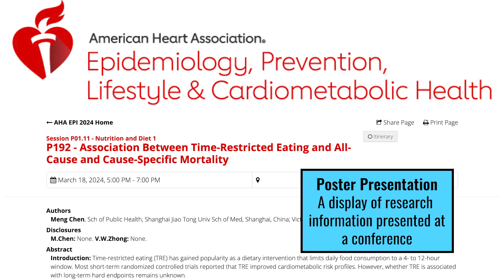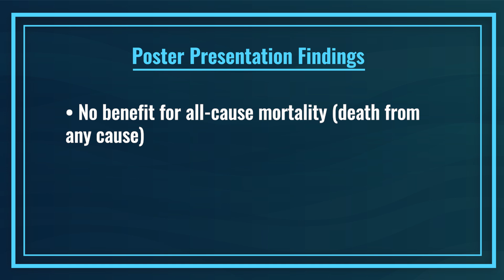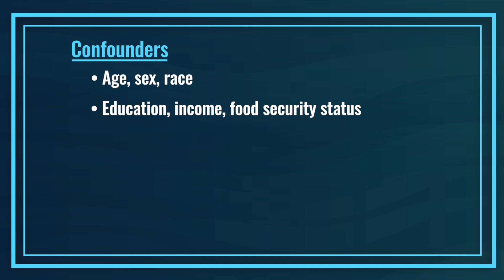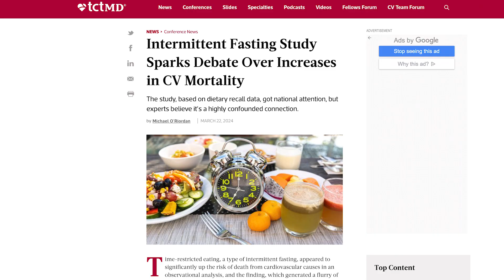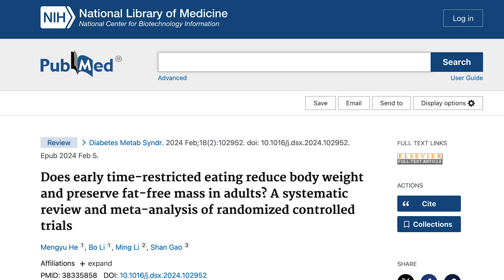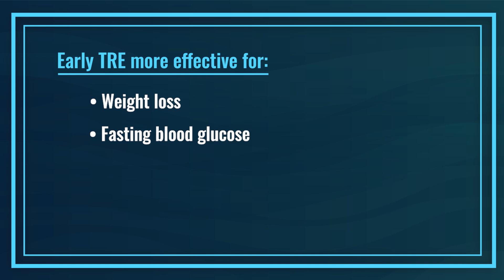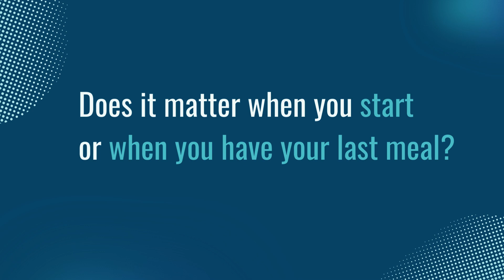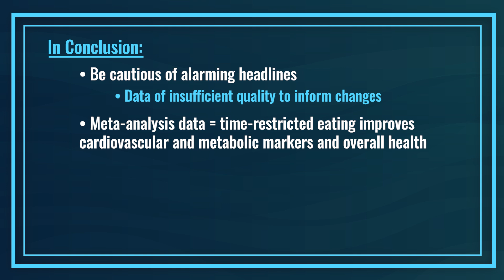Intermittent Fasting Increases Heart Disease Risk? ⚠️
Does intermittent fasting really increase your risk of heart disease? I analyze the latest claims made by the American Heart Association (AHA) on the dangers of intermittent fasting, and guide you towards the best intermittent fasting habits - backed by science!

📉Association of low muscle mass and obesity with increased all-cause and cardiovascular disease mortality in US adults
📉Does early time-restricted eating reduce body weight and preserve fat-free mass in adults?